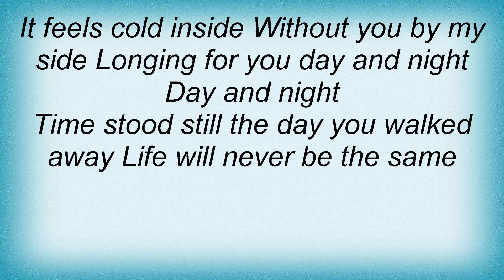Ian Van Dahl - Without You Lyrics